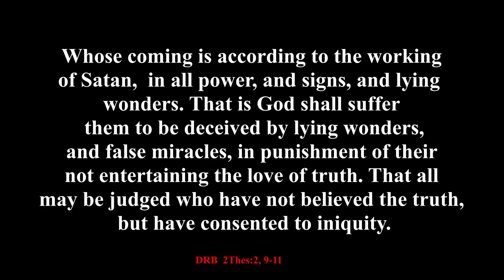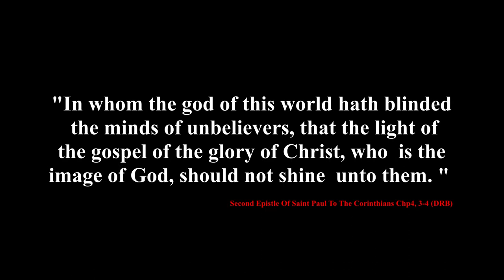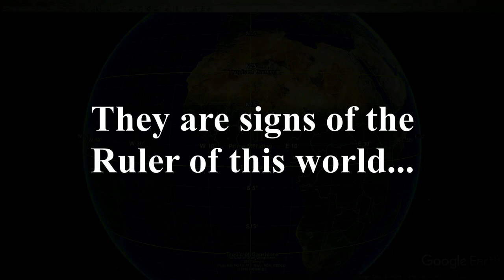Lies, Lies and Damn Liars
An excerpt from another video showing how NASA Lies